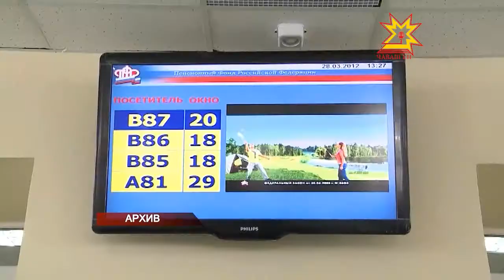Пенси ÿсрĕ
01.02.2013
Ĕç пенсине кăçал икĕ хут ÿстерĕç - паян 6, 6 процент, апрелĕн 1-мĕшĕнче 3 процент ытла. Август уйăхĕнче ĕçлекен ватăсен пенсийĕсене çĕнĕрен пăхса тухĕç. Унта яланхиллех тÿрлетÿсем кĕртĕç.